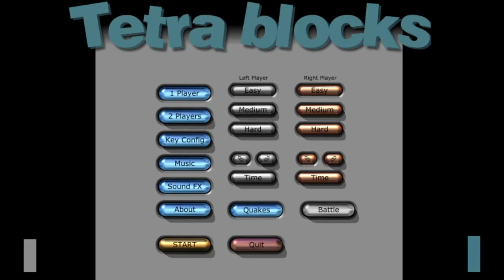Tetra Blocks music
00:00 Menu Screen
00:54 Game
08:35 High Scores